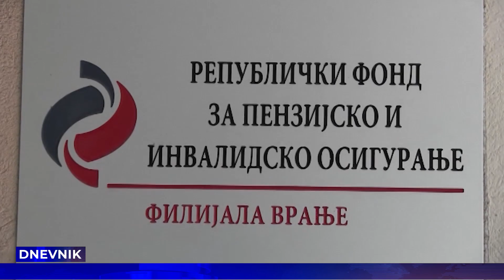DNEVNIK 12 10 2023